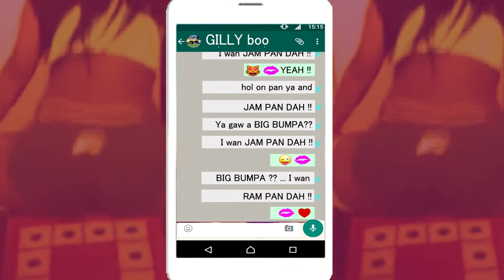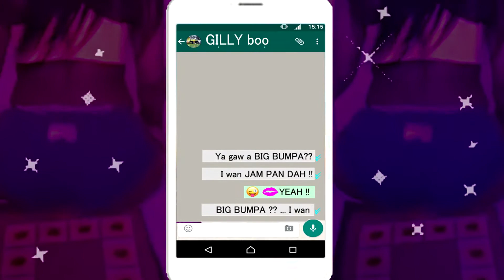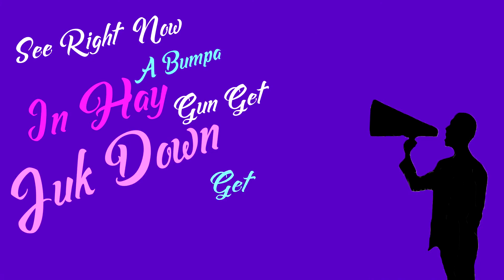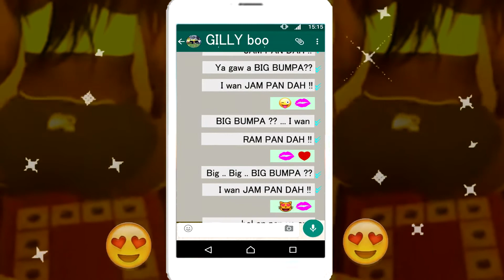Gilly - Big Bumpa Girls Official Lyric Video Crop Over 2018